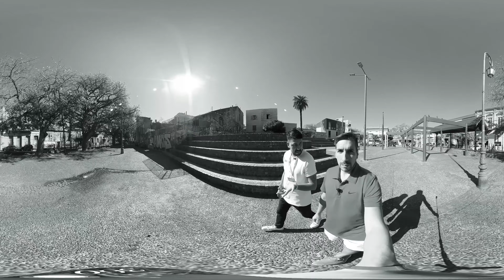CAMINITO🏳️‍🌈, LA BOCA en 360°😛😮 | CABA | ARGENTINA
Conoce y Descubrí en 360° 😲 uno de los principales lugares turisticos que tiene la Ciudad de Buenos Aires CAMINITO, ubicado en el Barrio de la Boca, Argentina✅. Desde allí descubrirás su historia, sus principales atracciones y lo conocerás desde el aire; no te lo pierdas, míralo en 360° y sentite ahí.
Recorda al ver este vídeo de seleccionar la máxima calidad resolución posible, y en lo posible verlo con auriculares y con las gafas 360.

Si queres más información de este sitio entra a nuestra web o ingresa directamente a la web del lugar

✔ Capítulos del video:
00:00  Bienvenida y ubicación
00:49  Nave Viajo360
01:59  Recorrido y Historia

Fuentes:

Nombre: Spaceship por autor: tyops, bajo licencia CC creative commons atribución 3.0